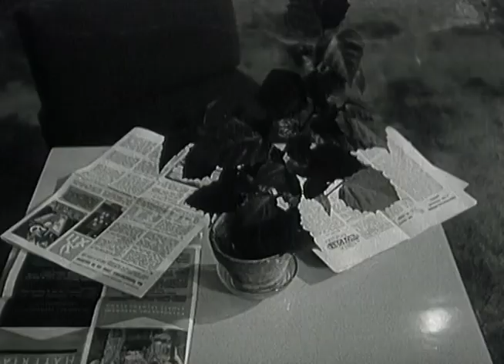Bytový dom hotelového typu (1963)